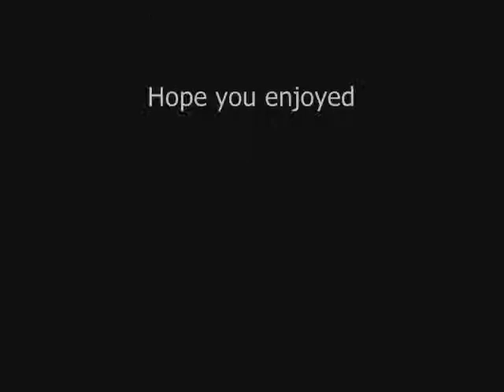MichealJackson ~ BeAt IT - THRILLER ALBUM...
Cant be seen.